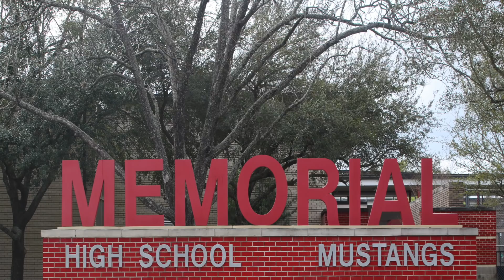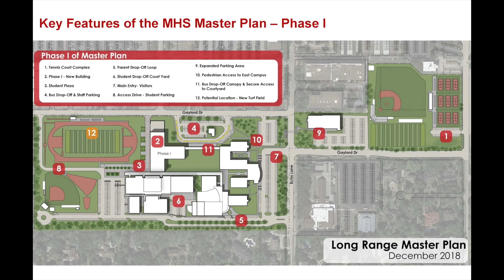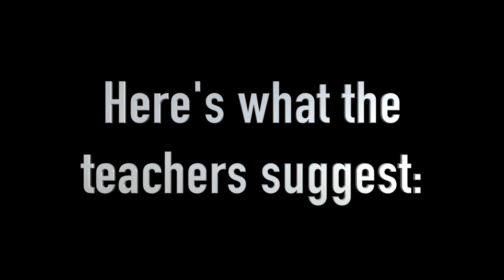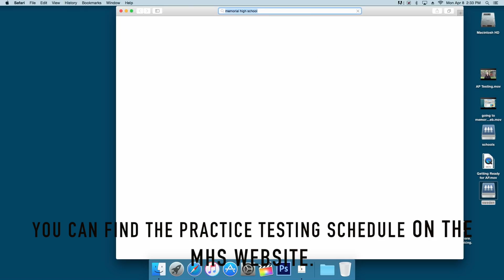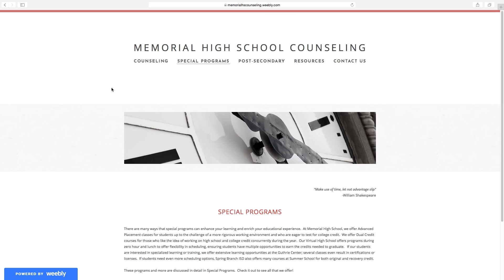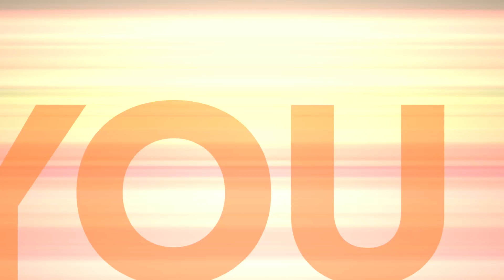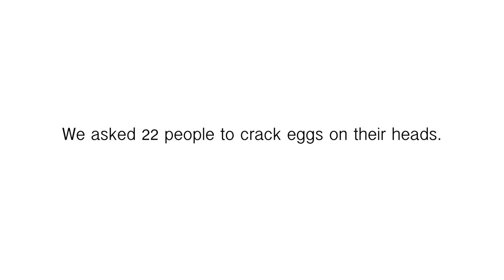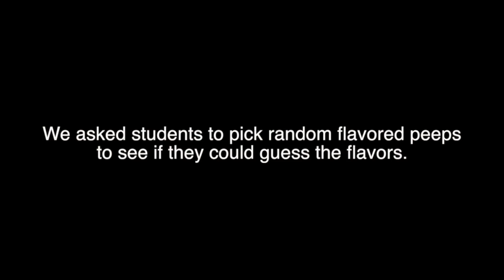april 18 episode